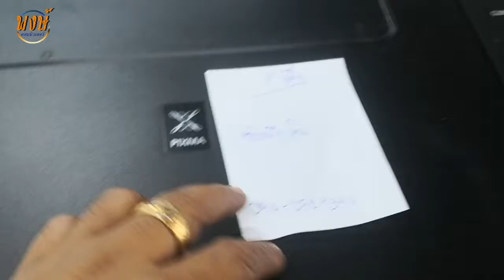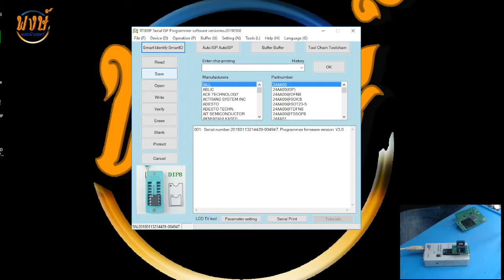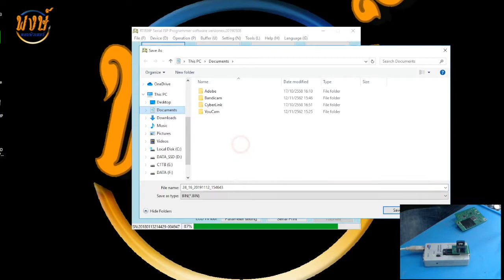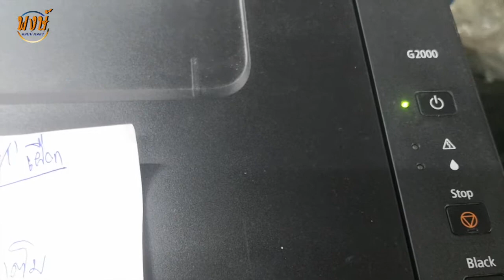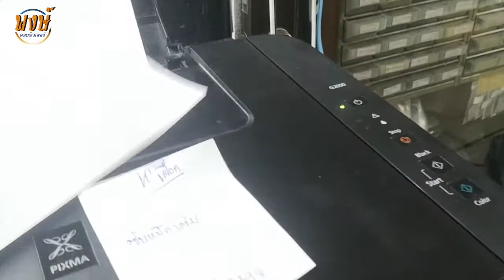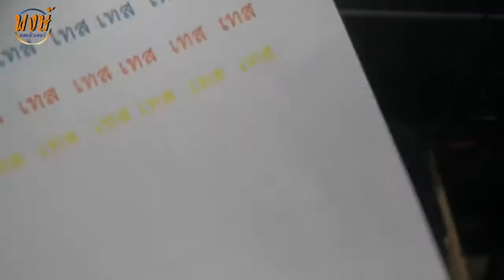Caono G2000 แก้ซับหมึกเต็ม